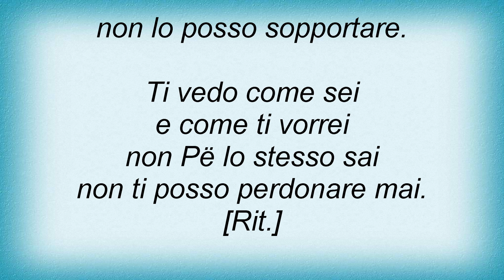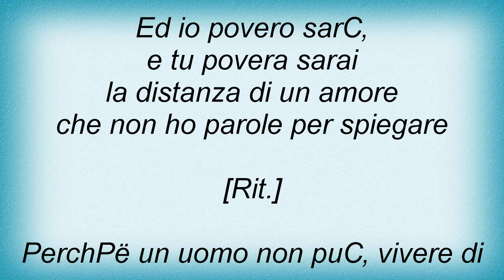Alex Baroni - La Distanza Di Un Amore Lyrics